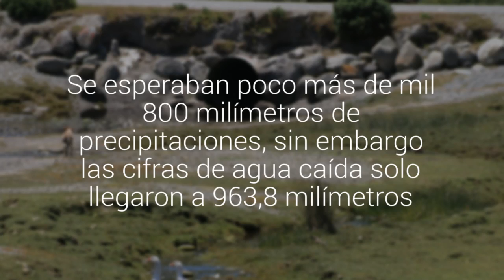El 2016 fue el año más seco en Puerto Montt desde hace 55 años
La caída fue de un 47%. Se esperaban poco más de mil 800 milímetros de precipitaciones, sin embargo las cifras de agua caída solo llegaron a 963,8 milímetros.